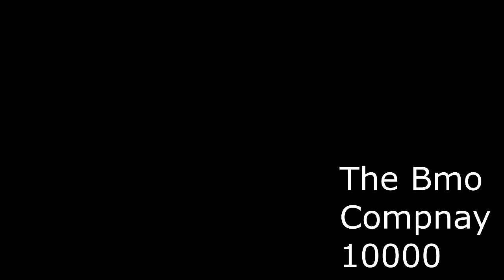YTP Peppa Pig The Glowshot War